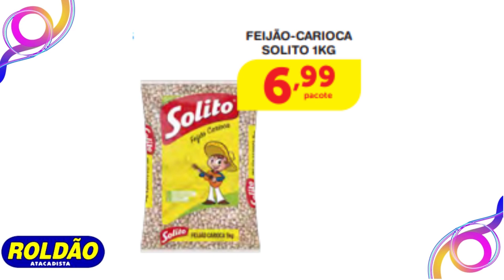OFERTAS DO DIA ROLDÃO Supermercado Roldão Promoção Roldão Atacadista ROLDÃO ATACADISTA PREÇOS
🟡E-BOOK GRÁTIS ☝️☝️

✅EXTRA SUPERMERCADOS

✅CAREFFOUR

✅BOMPREÇO

✅ASSAI

✅ATACADÃO

✅DIA

✅GBARBOSA

✅SUPERMERCADO GUANABARA

✅MACRO

✅SUPERMERCADO MUNDIAL

✅ CARREFOUR

✅ROLDÃO

✔️Veja mais ofertas aqui

OFERTAS DO DIA ROLDÃO Supermercado Roldão Promoção Roldão Atacadista ROLDÃO ATACADISTA PREÇOS VÁLIDO Até 08/12

🟡Créditos